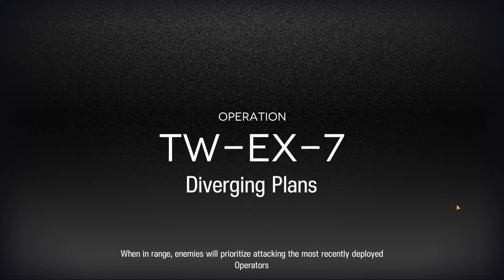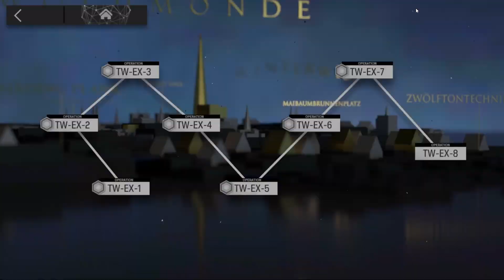Arknights TW-EX-7 Challenge Mode